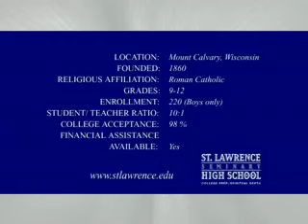Fact Sheet - St. Lawrence Seminary High School